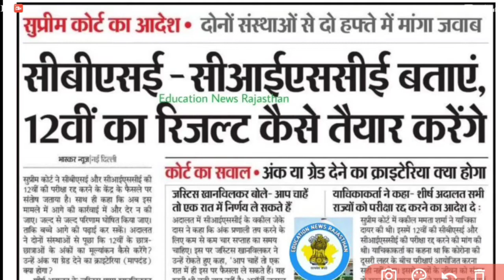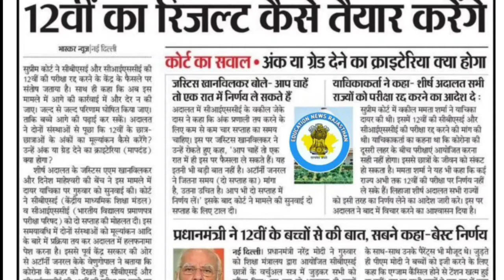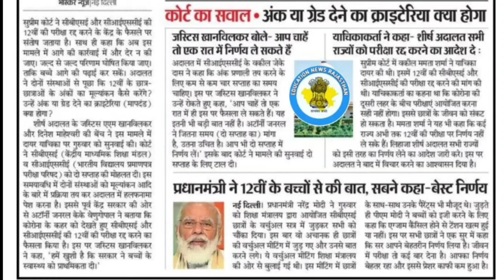CBSE board exam result new update/CBSE board exam result kab aayega/kab aayega CBSE exam result kab